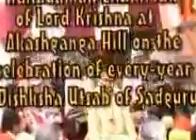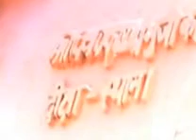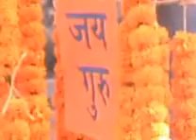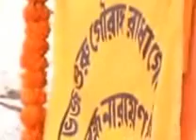KALIADAMAN BY LORD KRISHNA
THE TOTAL CLIPINGS WERE TAKEN AT THE TIME OF GAYA MAIN UTSAB ON THE TOP OF AKASHGANGA HILL ON ACCOUNT OF YEARLY CELEBRATION OF TAKING DISHKSHA OF SADGURU BIJOYKRISHNA GOSWAMI FROM PARAMHANSH DEB OF MANASH SARABOR.